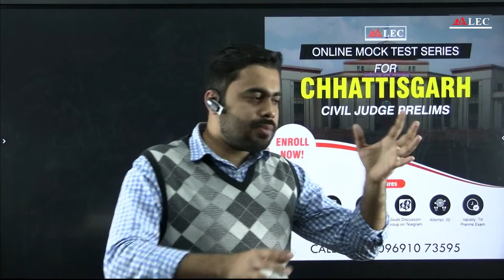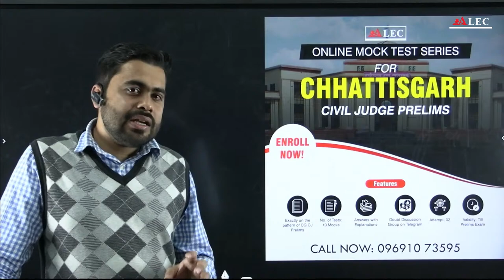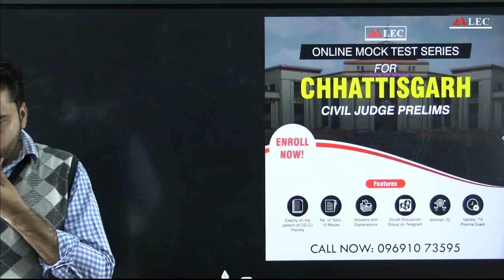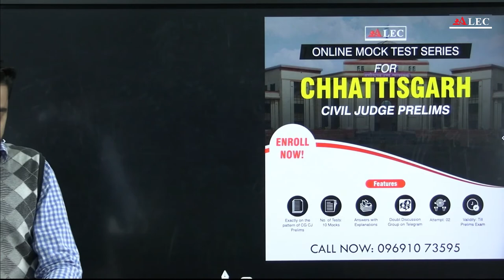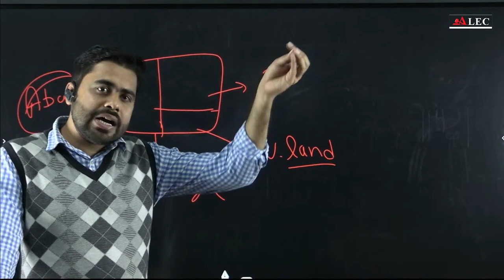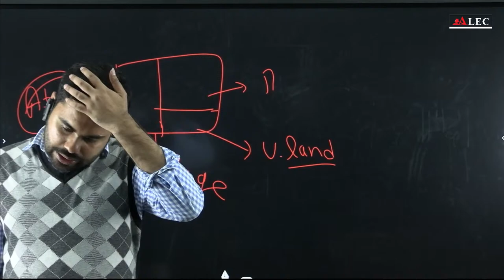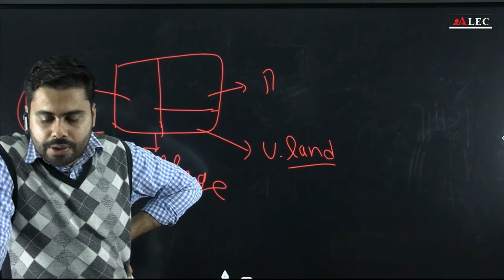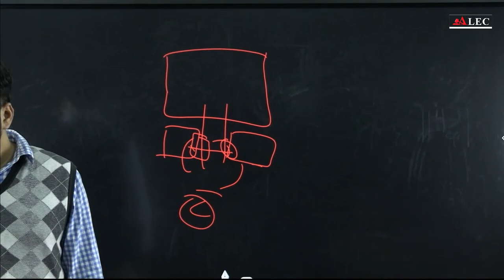CG Land Revenue Code by Somesh Sir (Part 01) | State Specific Course for Chhattisgarh Civil Judge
& Hindi.